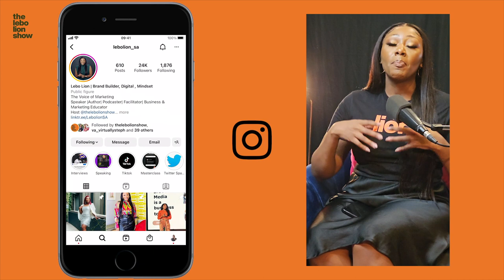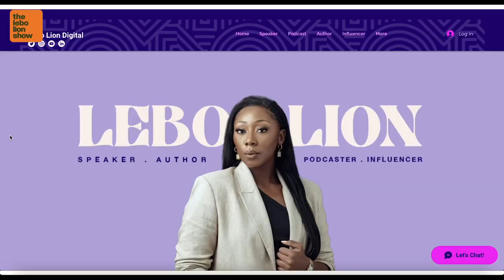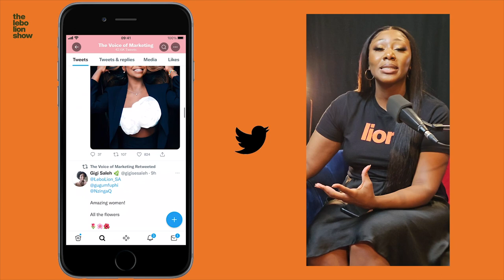The Lebo Lion Show | Do you have a Thabo Bester in your life. Get to know Lebo Lion Lion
It's a new year and a new opportunity to have informative and entertaining conversations.

Tune into the first The Lebo Lion Show vlogcast (video podcast) for 2023. The format has evolved into a conversational style show that leverages the events that happen in our daily lives, the brands that serve us, and the trending topics that shape our society.

In this episode, you get to know Lebo Lion like you've never known her before. The crew gets to ask her the burning questions that you have been dying to ask her, from her relationship status to her views on the marketing industry in Africa, to her business tips for entrepreneurs.

Follow Lebo on all social media platforms by searching for @Lebolion_SA and @thelebolionshow.